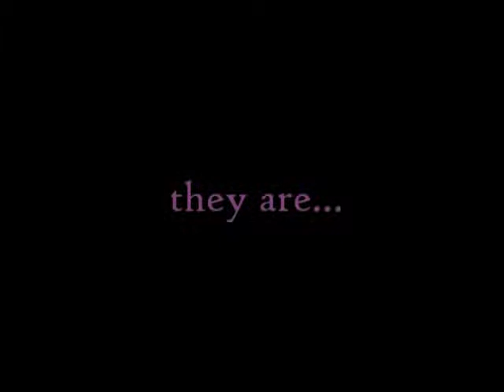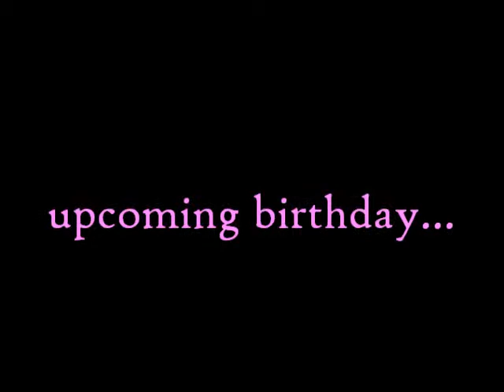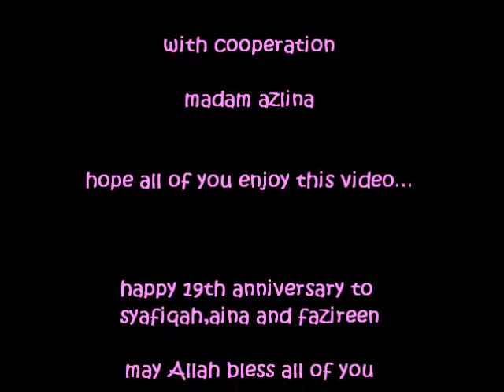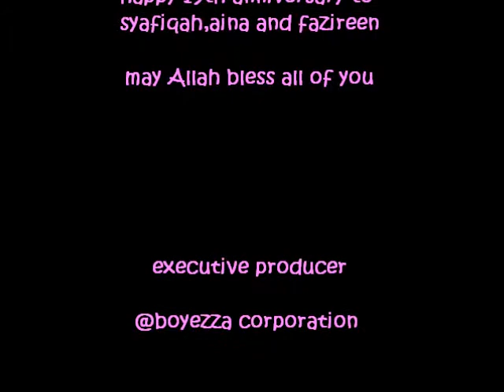USIM - February Baby Tamhidi Sains & Teknologi 1 2009/2010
Facebook :  Muhammad Ubaydullah Khairuddin (ibnkhayr)